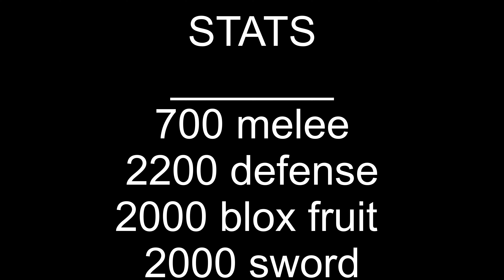Best Dough and Spikey Trident One Shot Combo *OP HYBRID BUILD*- Blox Fruits